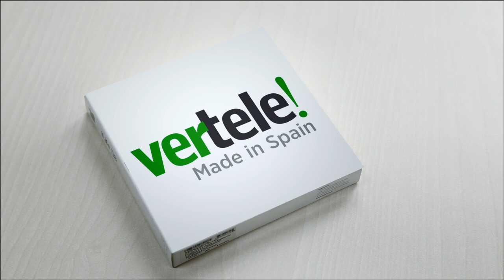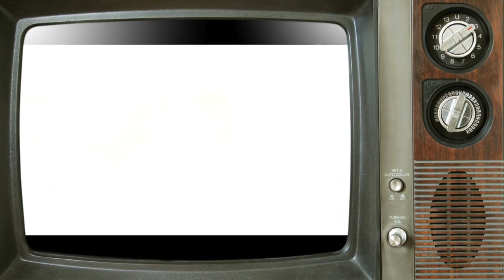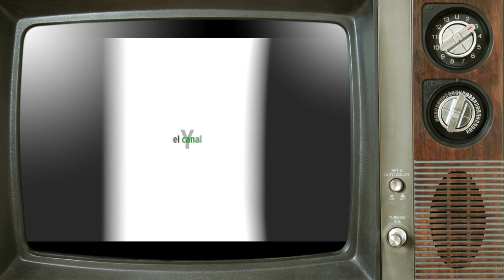El antes y después de Matthew Fox, Xuxa, Matt LeBlanc...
Lorenzo Ayuso y Laura Henríquez nos descubren que Miley Cyrus no es la única protagonista reciente de una renovación física total de la noche a la mañana. También han estrenado 'looks' una rubia platino Elizabeth Moss ('Mad Men); la cantante Xuxa, ahora morena; un canoso Matt Leblanc ('Friends'); un musculado Matthew Fox ('Lost') o un delgadísimo Matthew McConaughey